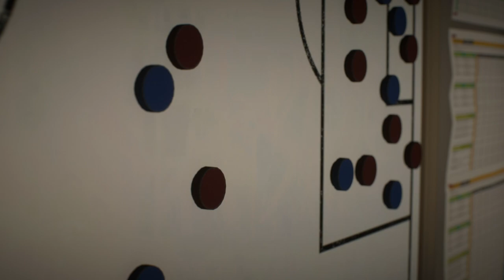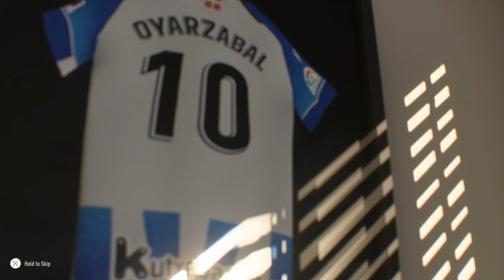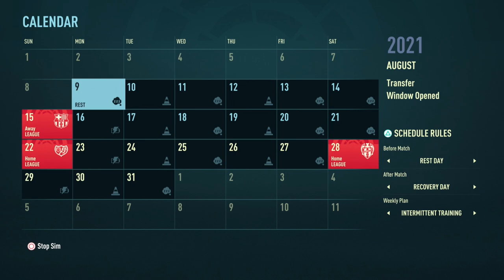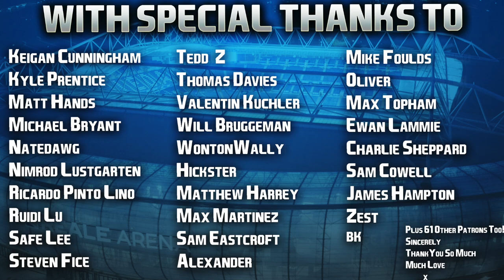FIFA 22 | Who To Sign For... REAL SOCIEDAD CAREER MODE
No major European honours but big ambitions of getting the Champions League back to the Reale Arena, Real Sociedad are a great team for an RTG in La Liga. Amazing young players with the likes of Mikel Merino, Alex Remiro and Mikel Oyarzabal your current top boys, with a great young core to develop too. Definitely worth a go for a good 3-5 season project! 👍🏻

| SOCIAL LINKS |